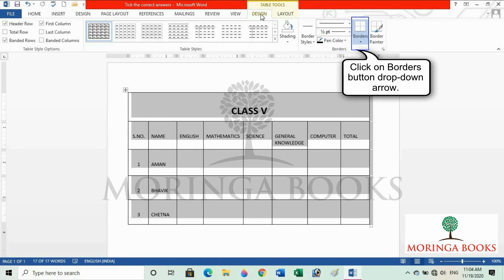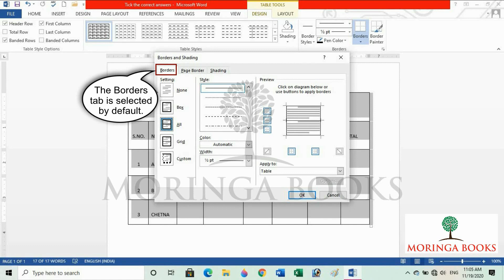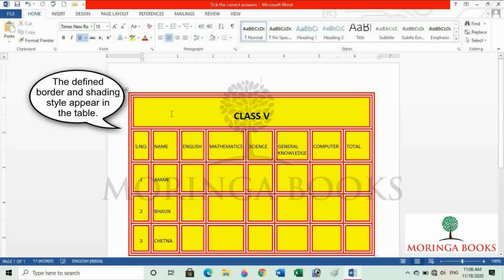How to do Borders and Shading in MS Word 2013 in Windows 10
Borders and Shading in MS Word 2013 (Step by Step Learning)
Learn about Borders and Shading in MS Word 2013 in Windows 10